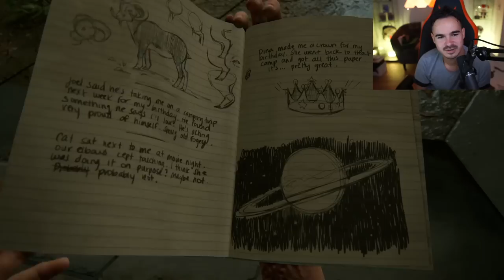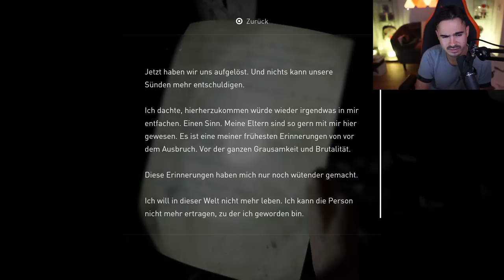THE LAST OF US 2 : Lets Play #7 - DIE VERGANGENHEIT !! 😱🔥